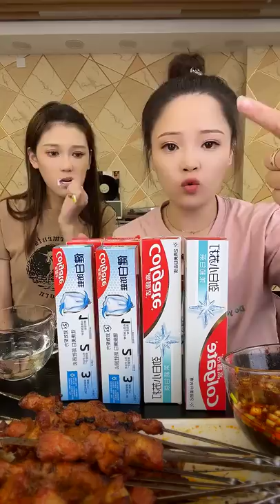【EATING SHOW】대창 동파육 새우 족발 중국 먹방 。CHINESE FOOD_XIAOYU_XIAOXUAN_LEILEI_YIYI。N02#22072022-7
Come on! Let's start!

VideoCategory:
ASMR Chinese food eating show Mukbang。라드 먹기. 족발. 쇠고기 위 철저히 요리。ラードを食べる。煮肉. 吃猪油。把子肉
Chinese Mukbang ASMR Spicy Seafood(Octopus, Oyster, Gaint Lobster Tail,King Crabs）Eating Show